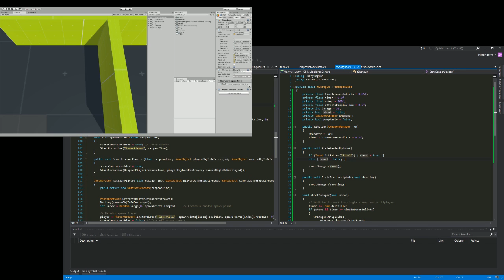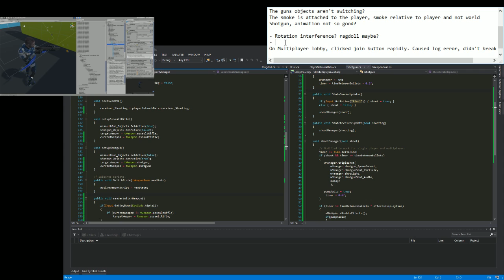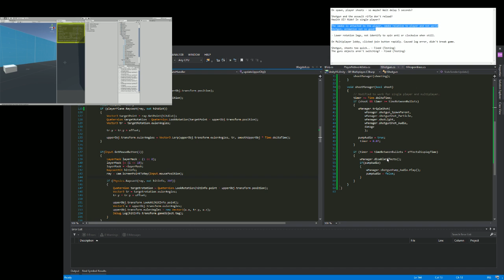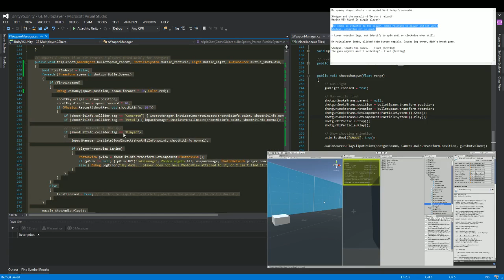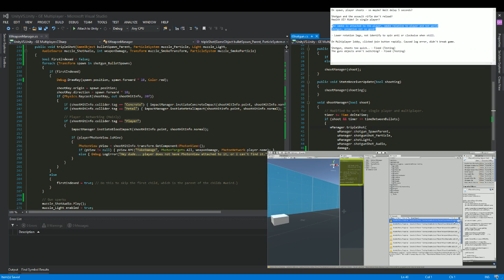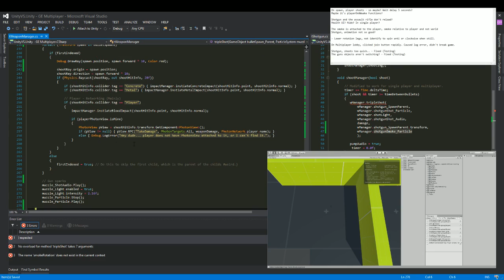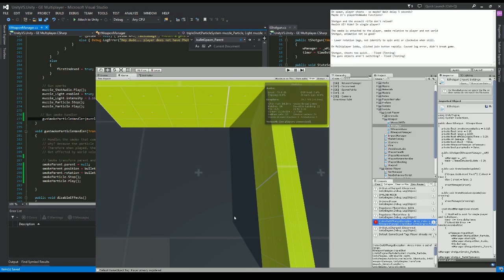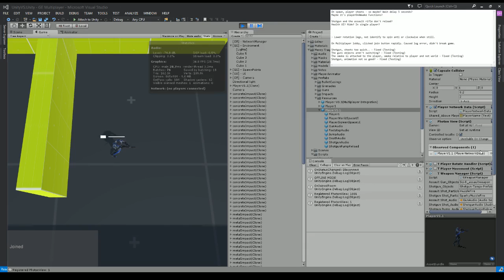Photon Network Programming - WIth Glen Hunter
Photon Network Programming - WIth Glen Hunter, working on implementing shotgun!